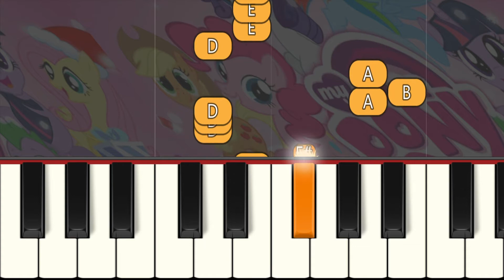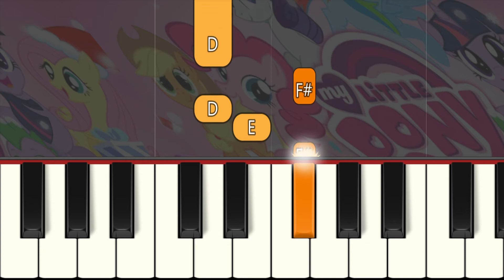My Little Pony Friendship is Magic (SLOW) Right Hand Easy Piano Tutorial Theme Song